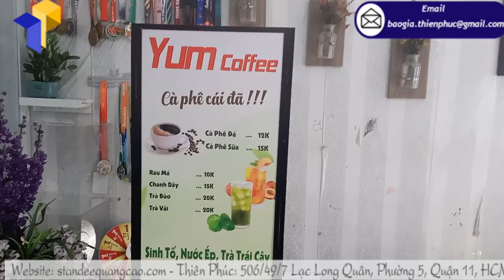Chất lượng của một standee khung sắt hai mặt tốt cần đảm bảo yếu tố gì?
Một chiếc standee tốt cần phải làm từ những nguyên liệu nguyên chất, đảm bảo các tiêu chuẩn của ngành.
Tháo lắp standee khung sắt hai mặt đơn giản dễ dàng, các khớp nối có độ chuẩn xác cao
Đảm bảo độ cứng, chắc, an toàn.
Mẫu thiết kế phải độc đáo
Nội dung thông tin phải đầy đủ rõ ràng, xúc tích, bố cục khoa học, hình ảnh sắt nét.
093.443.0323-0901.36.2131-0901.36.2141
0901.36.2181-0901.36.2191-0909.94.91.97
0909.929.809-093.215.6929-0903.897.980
Thời gian làm việc:
8h–17h30 (Thứ 2–Thứ 7)
Seo admin: Ngân